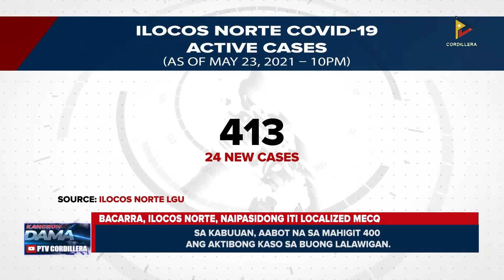News: Bacarra, Ilocos Norte, naipasidong iti localized MECQ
Naingetan ti border control iti ili ti Bacarra sadiay Ilocos Norte kagiddan ti panakaipasidong daytoy iti Localized Modified Enhanced Community Quarantine. Kabayatanna, LGU ti Piddig, nangilatang iti pondo para iti pananggatang da iti bakuna iti India.